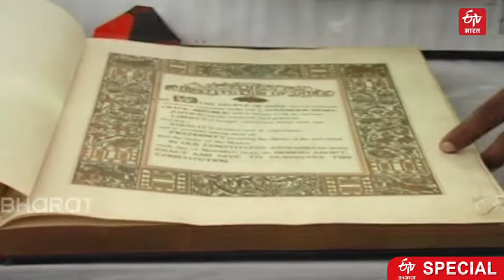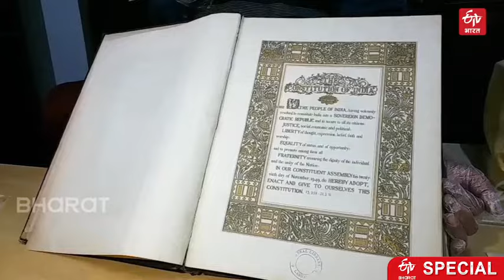संविधान की मूल प्रति को एक गैस चेम्बर में क्यों रखा गया है?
हिंदी और अंग्रेजी में लिखी गई भारतीय संविधान की मूल प्रतियों को भारत की संसद की लाइब्रेरी में विशेष हीलियम से भरे केस में रखा गया है, ताकि लम्बे समय तक सुरक्षित रहे.